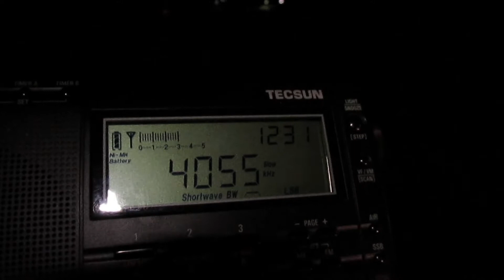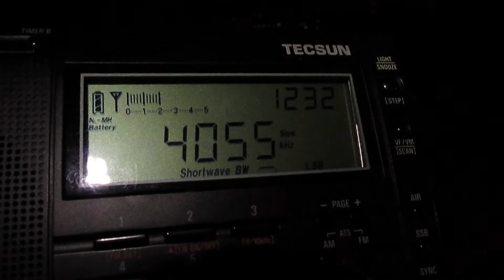Radio Verdad_4055KHz with Tecsun PL-660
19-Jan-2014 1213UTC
ANT:built in whip